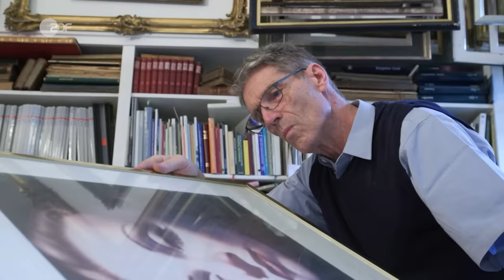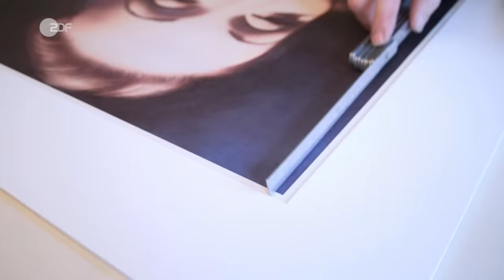Strahlend schön: Marlene Dietrich Lithografie bekommt schillernden Rahmen | Bares für Rares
Diese signierte Lithografie von Marlene Dietrich soll einen würdigen Rahmen erhalten.

Für Marlene Dietrich sind damals alle Händler*innen ins Rennen gegangen – auch Julian wollte die Lithografie, obwohl er die goldene Zeit der Sängerin und Schauspielerin nicht miterlebte. Doch Julian ist sicher, der vom Künstler Gottfried Helnwein und von der Stilikone selbst unterzeichnete Druck lässt sich gut verkaufen. Zusammen mit David sichert er sich das seltene Bild für 2.800 Euro und stellt fest: Der Druck braucht einen Rahmen und ein Passepartout, der Marlene Dietrich würdig ist. Diese Aufgabe übergibt er in die vertrauensvollen Hände von Restaurator Tilmann Holly. Das Ergebnis kann sich sehen lassen!

00:00 Stilikone als Verkaufsschlager
01:28 Bündnis für Marlene
03:00 Schillernder Rahmen für Hollywoodsternchen
05:08 Tackern, Messen, Schneiden
07:42 Julian ist begeistert